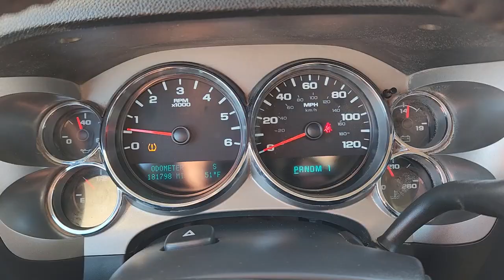2012 CHEVROLET SILVERADO_2500HD Des Moines, Pleasant Hill, Ames, Cedar Rapids, Iowa City, IA C41271P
Black Used 2012 CHEVROLET SILVERADO_2500HD LT available in Des Moines, Iowa at Kars Inc. of Des Moines. Servicing the Pleasant Hill, Ames, Cedar Rapids, Iowa City, IA area,